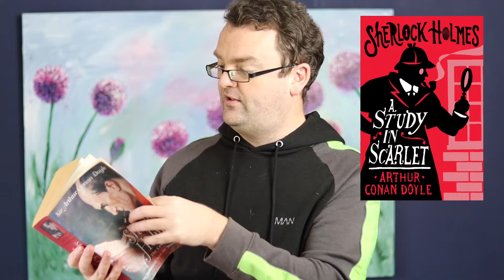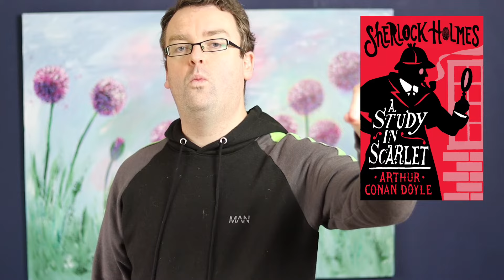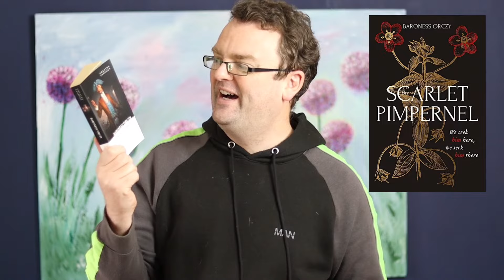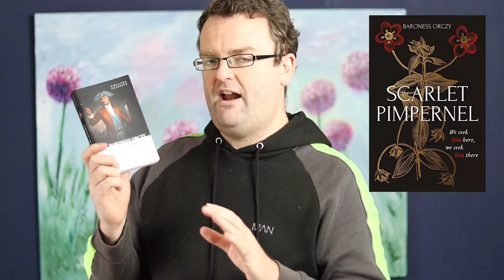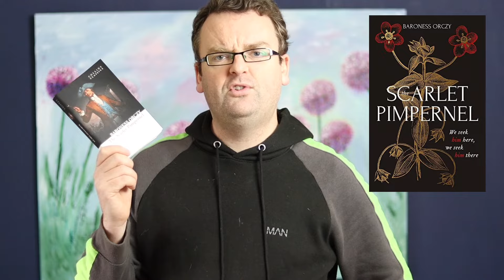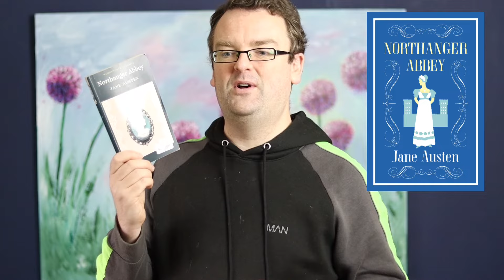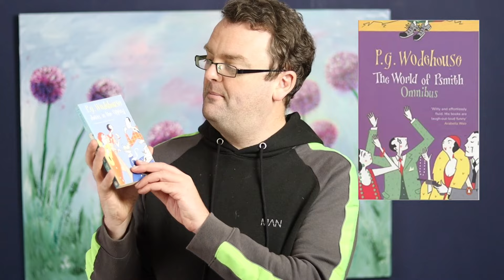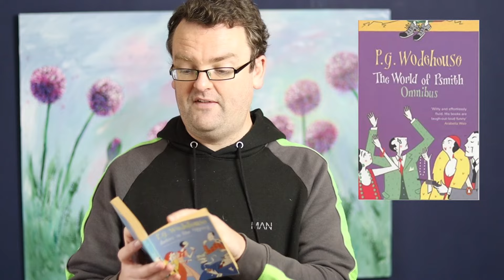12 AMAZING CLASSIC BOOKS TO START WITH 2023 - Where to start with the classics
Are you wanting to get into classic literature in the new year?  Or do you want to get your friends into classic books?  In this video we look at:

12 AMAZING CLASSIC BOOKS TO START WITH WHICH ARE NOT BORING.

Once you have become more and more immersed in classic books, the stories get better and better and your appreciation for them goes up.  However, when starting, the classics can be intimidating to some.  Or others feel that they are not fast-paced enough.  These recommended classic books are all extremely entertaining and cover a range of styles and genres.

0:00 intro
03:29 Rebecca
06:40 Great Expectations
09:47 To Kill A Mocking Bird
11:40 Captain Blood
14:05 A Study In Scarlet
18:28 Three Men In A Boat
22:22 Scarlet Pimpernel
25:10 Northanger Abbey
28:08 Silas Marner
30:45 The Woman In White
35:18 Jeeves In The Offing
38:55 A Month In The Country
42:55 A Brave New World

If you have any requests for content, please leave your ideas in the comments and help me to become the best booktuber on youtube that I can be.

I wish you joy in your reading.